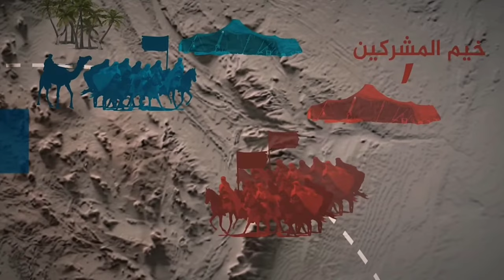لماذا سميت بهذا الاسم / معركه ذات الرقاع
غزوة ذات الرقاع. كانت واحدة من أبرز المعارك في تاريخ الإسلام، حيث وقعت في قلب صحراء العرب. هذه المعركة مثلت إحدى التحديات الكبرى التي واجهها المسلمون، خاصةً ضد قبائل غطفان القوية. استخدم النبي محمد استراتيجيات ذكية في هذه السرايا والغزوات، حيث اعتمد على معرفة التضاريس الوعرة واستغلالها لصالح جيشه. شهدت الغزوة تحالفات قبلية معقدة، مما أضاف بُعدًا آخر للصراع في القرن السابع الميلادي. كان الهدف الرئيسي هو الدفاع عن المدينة المنورة وحمايتها من التهديدات الخارجية